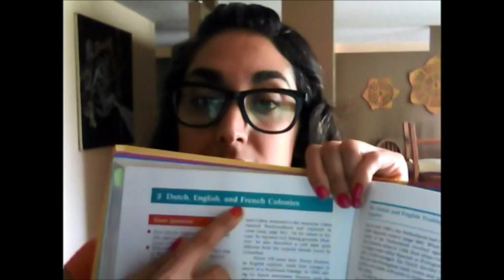La Conquista de Brasil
Serie de lecturas sobre historia de un libro de Houghton Mifflin de 1990. Descubriendo lo que se les enseña sobre ciertos temas a los jóvenes gringos en algunas escuelas del sur, muy probablemente en Texas. Traduciendo como mi deficiente ingles me deja entender. Leer y descifrar más claro que nunca.
Videoperformance, donde se aborda la educación, la mediación y el texto.